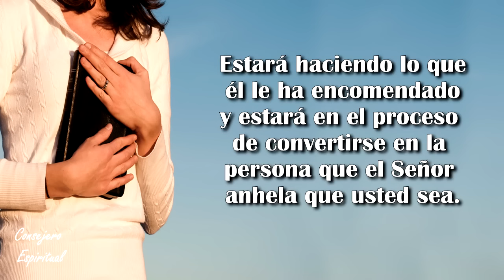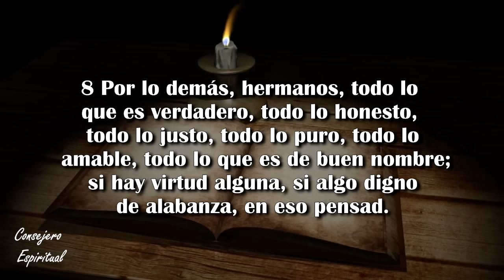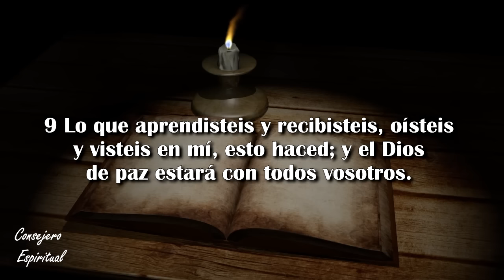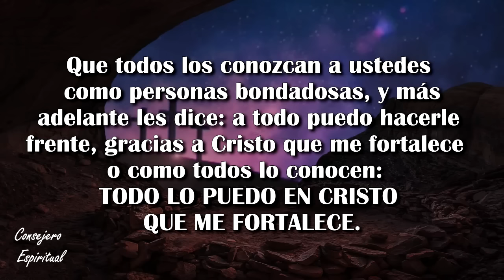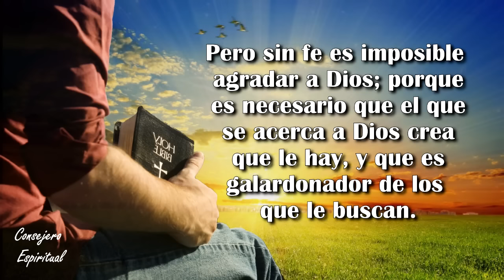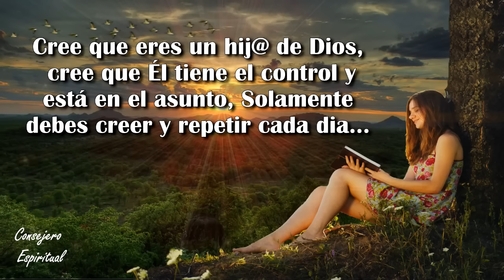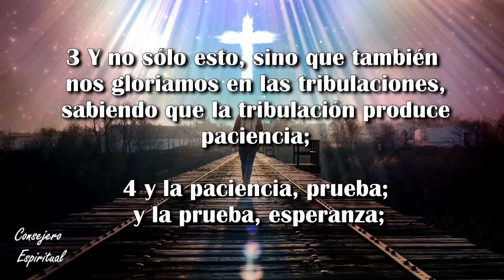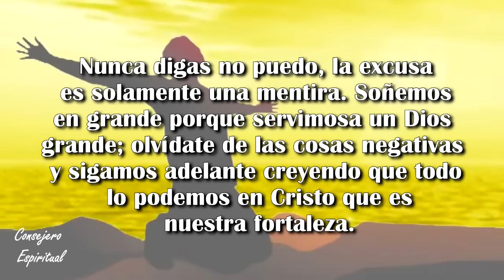Repite este versiculo en cualquier situación y TE SORPRENDERAS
Repite este verso en cualquier situación y te sorprenderás: 'Todo lo puedo en Cristo que me fortalece'". Este es un video en el que se invita al espectador a repetir el verso bíblico en cualquier situación que se presente, ya sea en momentos de felicidad o de dificultad, como una forma de recordar que tienen la fuerza de Cristo a su disposición. Es un mensaje positivo y motivador que busca inspirar a los espectadores a confiar en su fe y creencias.

 En este contenido, les enseñaré a repetir un versículo en cualquier situación para obtener resultados sorprendentes. El versículo es "Todo lo puedo en Cristo que me fortalece". Así es, ¡no importa lo que estés haciendo, simplemente repite este versículo una y otra vez y te sorprenderás! Ya sea que estés luchando en el trabajo, en una relación o en la vida en general, ¡este versículo te ayudará a superar cualquier obstáculo! . ¡Así que adelante y repite conmigo: "Todo lo puedo en Cristo que me fortalece"!

Estas obras están protegida por las leyes de copyright y tratados internacionales.